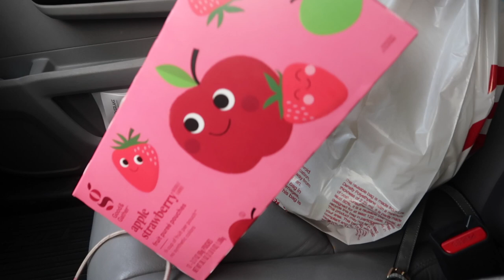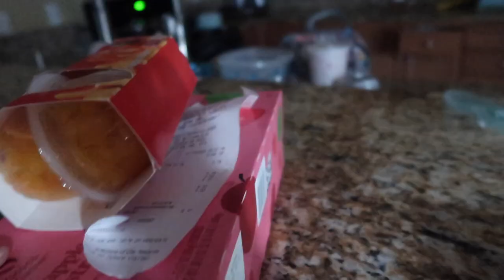GETTING “THE TEST” AGAIN! | THE TEST THAT SHALL NOT BE NAMED! | WILL HER TEST BE NEGATIVE? | VLOGS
FETCH APP -2000 BONUS points w/ REFFERAL CODE:
5KKJA